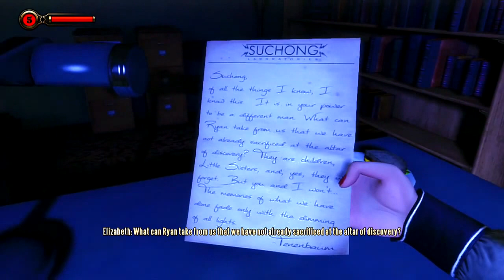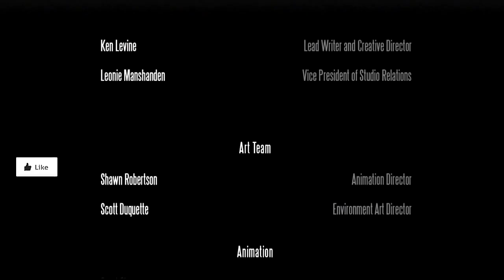BioShock Infinite: Burial at Sea Ending Episode Two w/ SICK - Paid in Full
BioShock Infinite Burial at Sea Ending Episode 2 w/ SICK - Paid in Full
Hope that you found this video entertaining, If you did please be sure to show some support by hitting the "Like" button, sharing, favoriting, and commenting the video!